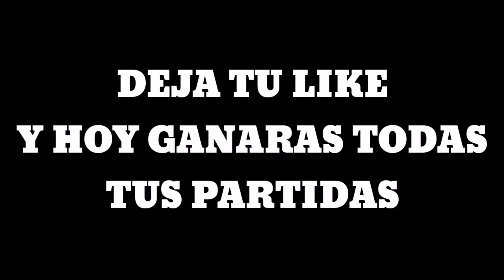LAS MEJORES COMBINACIONES DE ROPA CON EL NUEVO PASE ZORROS MITICOS - EN FREE FIRE!!!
CANAL DE DANNY

MUCHAS GRACIAS A TODOS POR EL GRANDE APOYO QUE ME BRINDAN LOS AMO SON LOS MEJORES PARCEROS EN LA BUENA CRACKS..

TAGS *Ignorar*

LAS MEJORES COMBINACIONES DE ROPA CON EL SET DEL BANDIDO FREE FIRE
LAS MEJORES COMBINACIONES DE ROPA CON EL SET CABALLERO GALLARDO
LAS MEJORES COMBINACIONES DE ROPA CON EL SET ROMPE CORAZONES 💕
LAS MEJORES COMBINACIONES DE ROPA CON EL NUEVO PASE ELITE ZORROS
MÍTICOS FREE FIRE 💎
LAS MEJORES COMBINACIONES DE ROPA PARA VERTE PRO PLAYER EN FREE FIRE
LAS MEJORES COMBINACIONES DE ROPA PARA TODO TIPO DE JUGADOR FREE FIRE
LAS MEJORES COMBINACIONES DE ROPA PARA POBRES FREE FIRE ROPA GRATIS
LAS MEJORES COMBINACIONES DE ROPA CON EL SET UNIFORME BRITÁNICO
LAS MEJORES COMBINACIONES DE ROPA CON EL SET CHOQUE BIONICO FREE FIRE